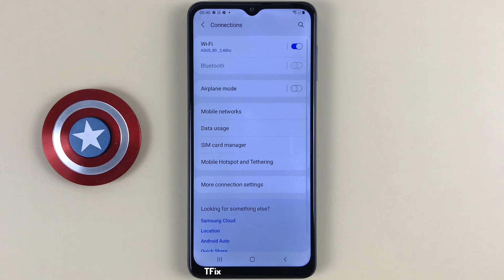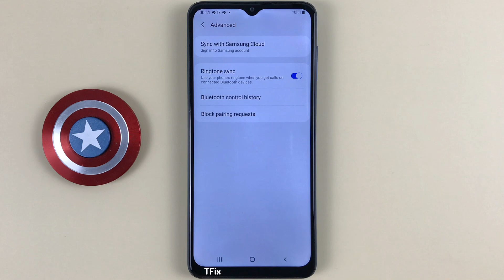How to turn on/off bluetooth on Samsung A12 Android 11